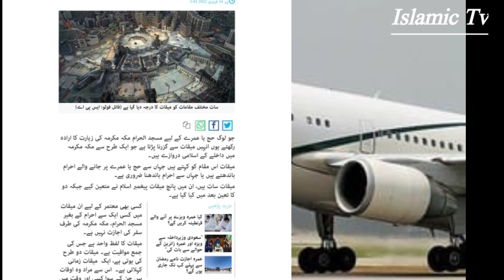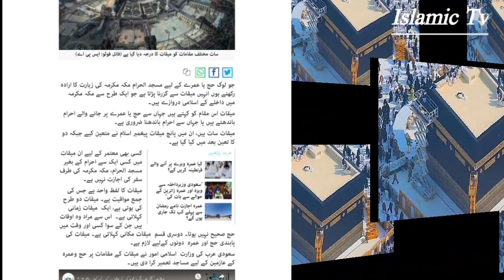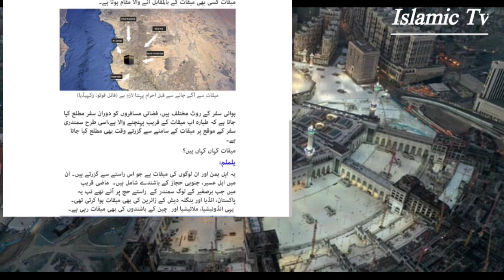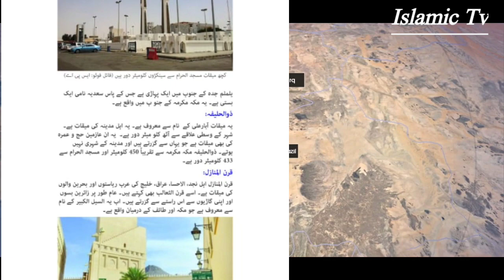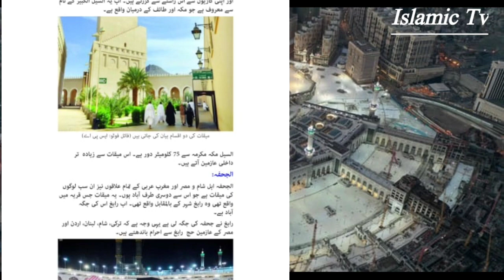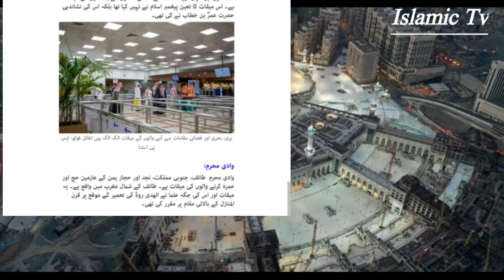Today New Updates about Umrah and Hajj 2022 l New Updates about Saudi Arabia About Umrah l Islamic l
Latest News about Umrah and Hajj . This Chennal Provide information about Hajj and Umrah.Today New Updates about Umrah and Hajj 2022 l New Updates about Saudi Arabia About Umrah l Islamic l